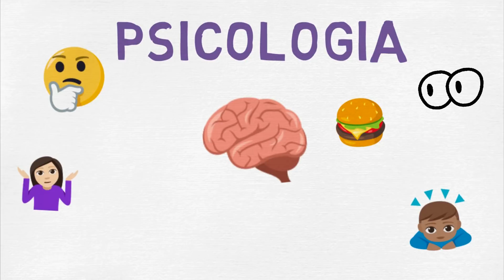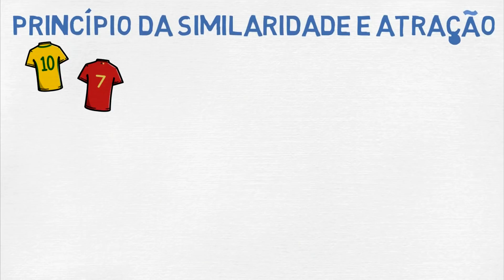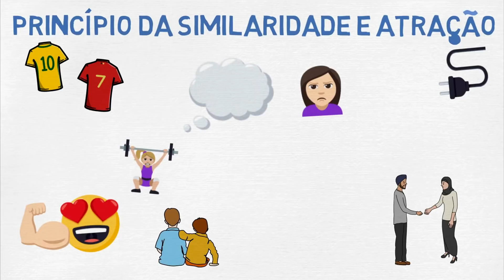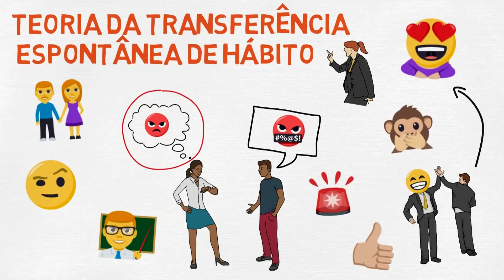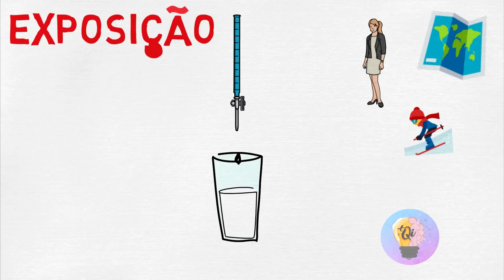7 truques que NÃO TE ENSINAM mas que você DEVERIA SABER! - Resumo animado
Descrição:

O cérebro funciona de forma misteriosa, mas a psicologia tem uma incrível forma de fazer mais de uma avaliação psicológico para encontrar maneiras para resolver muitos desses mistérios.
Você tem curiosidade em visitar uma aula de psicologia, entender mais sobre a historia da psicologia, ou quem saber entender porque que, ao aprender uma palavra nova, por exemplo, você passa a vê-la em todos os cantos? A psicologia social e do desenvolvimento social podem lhe ajudar a entrar tal motivo. Outro bom exemplo é quando a psicologia é aplicada no Direito, ou a chamada psicologia jurídica. Ao olhar para uma propaganda de fastfood por vários dias seguidos, você fica com uma vontade quase incontrolável de comer naquele restaurante?
Então continue assistindo, porque vou falar sobre isso e outras coisas que não aprendemos na escola!
Na escola temos inúmeras matérias e elas com certeza são muito importantes, como problemas de matemática e equação de primeiro grau, problemas com fração.
Quem nunca teve de resolver um problema de porcentagem, ou um problema de contagem, onde eram comparado os números de pessoas altas e de pessoas baixas, por exemplo. Isso tudo pode resumir nosso dia a dia na escola. Porém a menos que você esteja procurando uma faculdade de Psicologia, ou estude o comportamento das pessoas. é muito provável que não conheça as lições que irei apresentar neste vídeo.